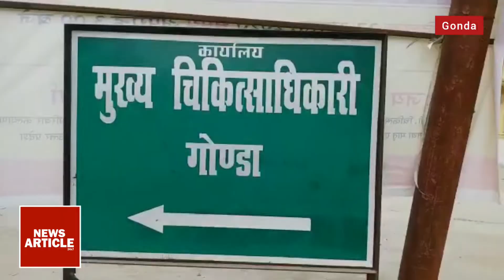Gonda:हम तैयार है-सीडीओ